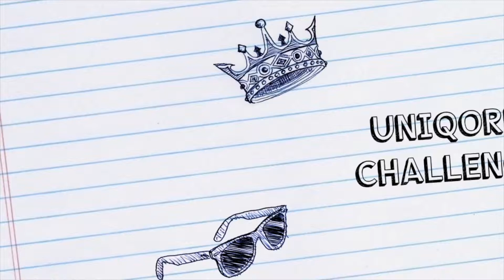Temple Run Fun Kids Game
►Unique Playing Temple Run & other Fun Kids Game

►Uniqorn Challenge is an awesome toy channel that offers anything from Tik Tok Kids Compilation Videos, DIY projects to toy reviews! We love unboxing and reviewing lots of different toys from Hasbro, Moose, Nickolodeon, Zag Heroez, Zuru Toys, Disney and others! We enjoy crafting, DIY projects, games, drawing, coloring, activity sets, squishies, slime, and doll transformations. Other favorites include: LOL Surprise, My Little Pony, Miraculous Ladybug, Littlest Pet Shop, Shopkins, Hatchimals, Hello Kitty, Lalaloopsy, Barbie, Orbeez, squishies, Baby Alive doll, Disney Frozen, Disney Princesses, Minecraft, Legos, Surprise Eggs, and lots of sweets!!